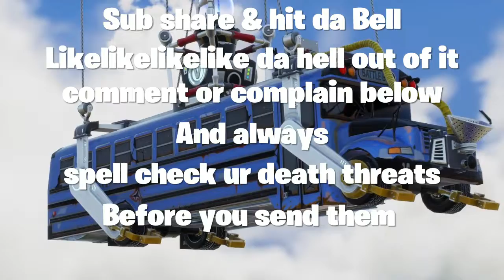Fortnite : Dragon Ball-Z : iKamehameha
And finally

Thanks
Keep Calm
And
Grief on